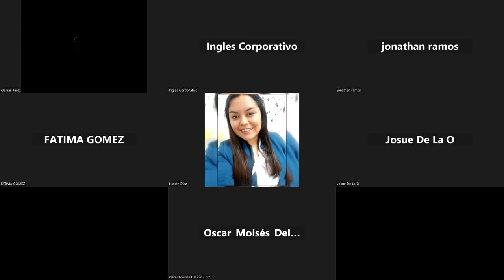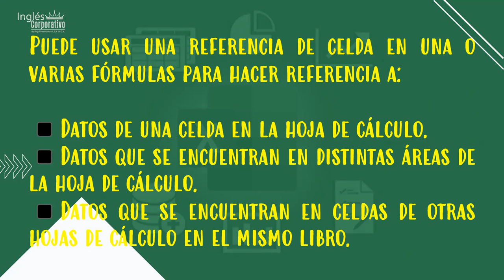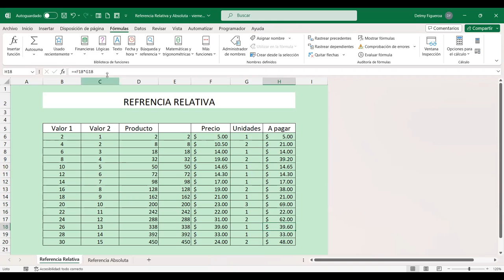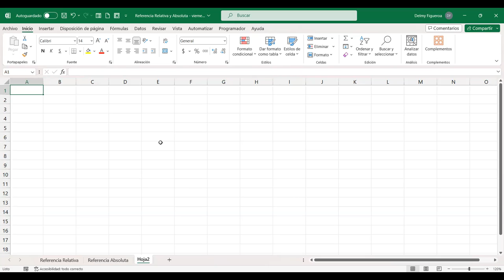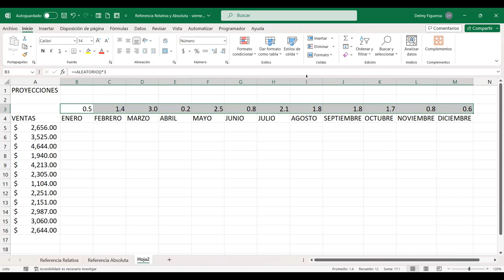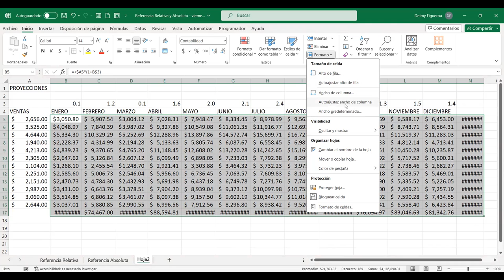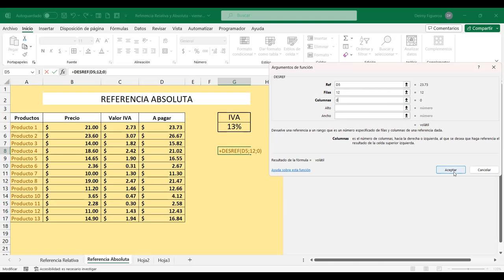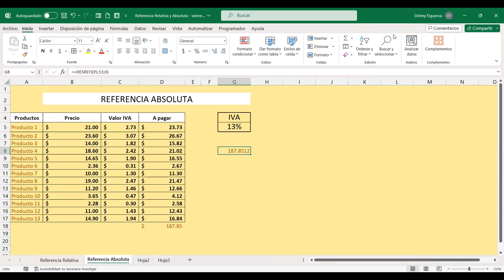SESION 4-29/9/2023-EXI-01-8-9-PM-09-2023-FIGUEROA-REFERENCIAS RELATIVAS Y ABSOLUTAS